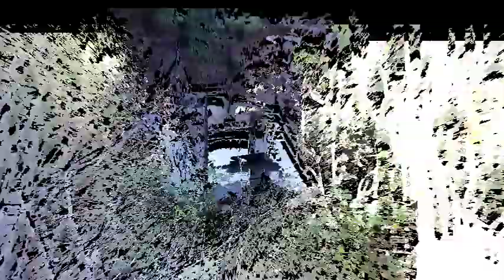Palos Verdes 1